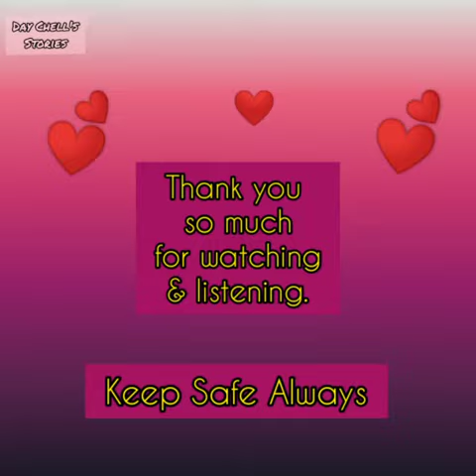Daychell's Stories || Encouraging Message that helped me cope in the situation.